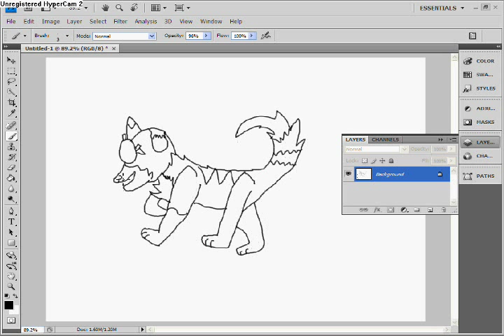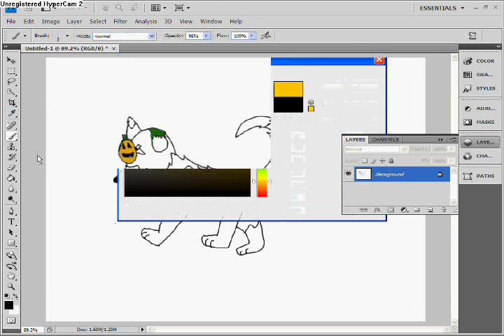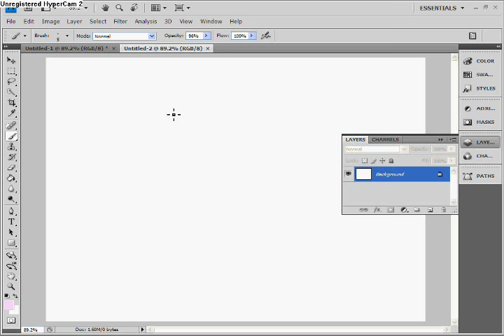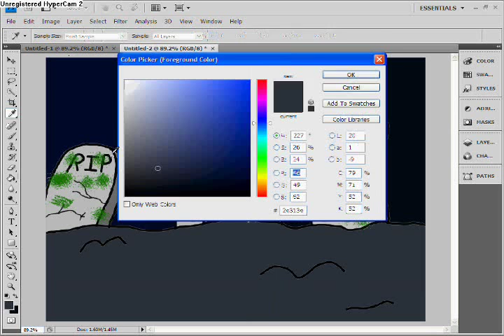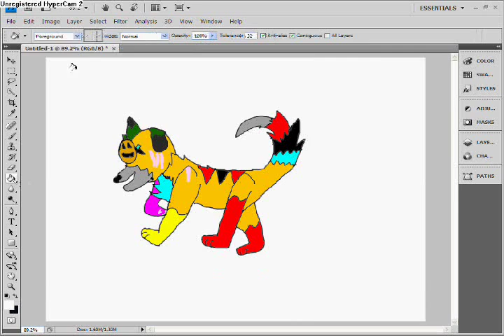Queen of the Graveyard, Spyder (speedpaint)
This is a speed-paint of my fictional wolf named Spyder. She was abandoned in a graveyard when she was a pup and lived there ever since.
Actual time: 43 mins
Songs: Wake the dead: Family Force Five
This is Halloween: Marlyn Manson

I had to record Wake the dead off of my computer because Beemp3 didn't have it.
And yes I forgot to shade Spyder :3